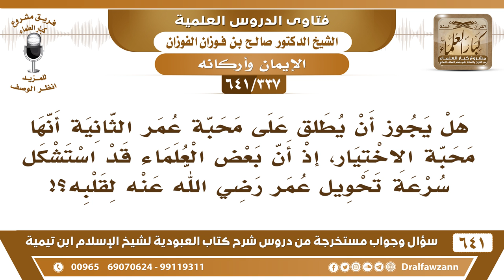[337 /641] هل يجوز أن يطلق على محبة عمر الثانية أنها محبة الاختيار...؟ الشيخ صالح الفوزان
[337 /641] السؤال: هل يجوز أن يطلق على محبة عمر الثانية أنها محبة الاختيار، إذ أن بعض العلماء قد استشكل سرعة تحويل عمر رضي الله عنه لقلبه؟!
 الجواب: هل عمر هو الذي حوّل قلبه؟ ما أظن عالمًا يقول هذا! الذي حول قلب عمر هو الله جل وعلا، هو الذي ألقى في قلبه محبة الرسول صلى الله عليه وسلم أكثر من محبته لنفسه، والله جل وعلا هو مقلب القلوب.
السيرة الذاتية :
للاشتراك في قناة الشيخ صالح الفوزان
أسئلة وأجوبة من شرح كتاب العبودية ( 641 ) مقطع

للاستفسار والإقتراحات والدعم
رئيس الفريق
لمشروع كبار العلماء